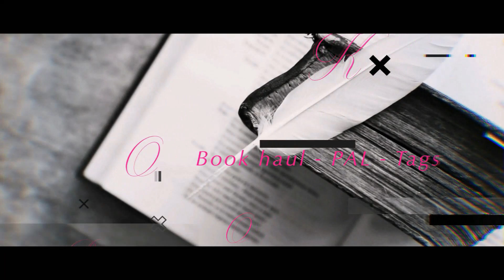Sélection | 10 romances à lire pour Noël ou pendant l'hiver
Hello !
Je vous propose de découvrir une sélection de 10 romances à lire pour Noël ou pendant l'hiver

- Love is in the snow de Alfreda Enwy
- J'aime pas Noël ni les enfoirés sexy de Anita Rigins
- Ma romance de Noël (presque) parfaite de Fleur Hana
- N'oublie pas les chocolats de Tamara Balliana
- Now Well de Ludivine Delaune
- Cher Père Noël, je voudrais un mec ! de Caro M.Leene
- Un jour en Décembre de Josie Silver
- Et nous danserons sous les flocons de Clarisse Sabard
- Jol de Isabelle Fourié
- Unexpected Christmas de Phoenix B. Asher

A bientôt
Mumu